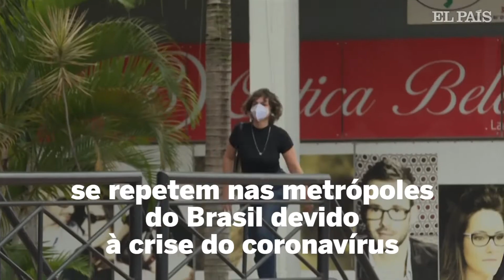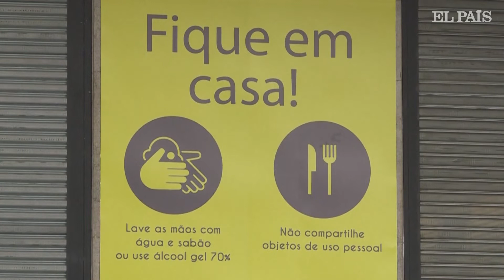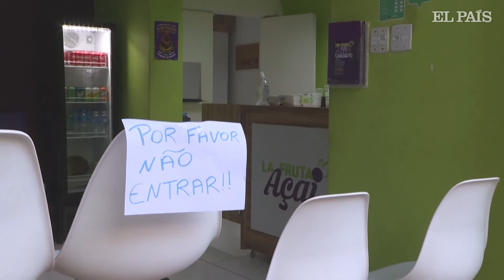BRASIL, epicentro da fuga de capitais na América Latina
Brasil perde quase 12 bilhões de dólares em dois meses e vira epicentro da fuga de capitais na América Latina